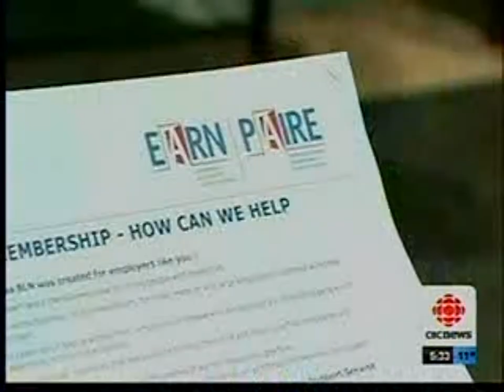CBC Ottawa reports on launch of EARN featuring Heather McAdam of Westin and LiveWorkPlay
(United Way Ottawa press release) Monday, October 24, 2011, Ottawa — This morning at Ottawa City Hall, United Way Ottawa, in partnership with 10 service provider and nine employer partners, launched the Employment Accessibility Resource Network (EARN) Ottawa and its Business Leadership Network. The EARN initiative was created to help address the need for increased employment opportunities for people with disabilities in this community.

"Removing barriers and increasing opportunities for employment for people with disabilities is one of our priority goals for our community," said Michael Allen, President and Chief Executive Officer, United Way. "This goal is critically important. Ottawa is 17 points behind the rest of the country on employment for people with disabilities. With our partners we are working to bring together service providers and employers to create measurable change for people with disabilities."

With more and more baby boomers reaching retirement age, Canada's workforce is shrinking rapidly and employers will increasingly struggle to recruit and retain talent. EARN is intended to help fill that labour gap for employers and people with disabilities using three key strategies -- increase service provider coordination, employer engagement and create a system that matches talented people with employers.

EARN's Business Leadership Network brings together employers to increase awareness of the business case for hiring people with disabilities; it provides resources on workplace accommodation; and is a forum for sharing best practices on workplace inclusion. Employers will also benefit from access to pre-qualified candidates through a central job-match system.

Employers will benefit in other ways as well, according to John Jarvis, Chief Experience Officer at The Westin Hotel: "We have hired several employees with physical and intellectual disabilities at our hotel and they've proven to be exceptionally committed employees. They work hard. They want to do a great job and they want to learn -- these are qualities you can't teach someone. Our employees with disabilities are a real asset to our team at the Westin."

About EARN:

The Employment Accessibility Resource Network (EARN) Ottawa is a United Way-led community initiative that brings together employers and service providers with a goal of increasing opportunities for meaningful employment for people with disabilities. To achieve this goal, EARN Ottawa is implementing three key strategies: to increase service provider coordination, to engage employers and to create a system that matches talented people with employers. EARN Ottawa's founding members are: Access Infinity Management, Algonquin College, Algonquin College Student Services, Canadian Mental health Association, Canadian Paraplegic Association Ontario, Canadian Security Intelligence Service, City of Ottawa, City of Ottawa, Causeway Work Centre, LiveWorkPlay, MBNA Canada Bank, Ministry of Community and Social Services, Ottawa Independent Living Resource Centre, Performance Plus Rehabilitative Care Inc., and Service Canada, TD Canada Trust, Telfer School of Business, The Westin Hotel, the University of Ottawa and United Way Ottawa.